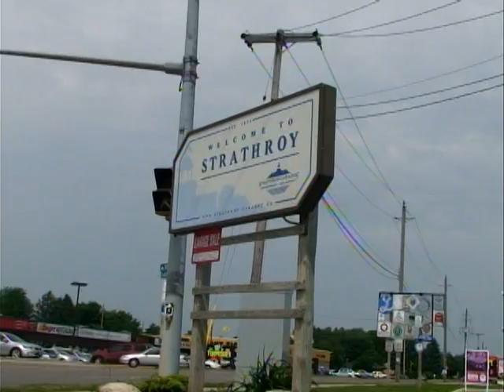Strathroy 150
SDCI graduate Kyle Sterling produced this video in honour of Strathroy's 150th birthday celebrations on June 25, 2010.